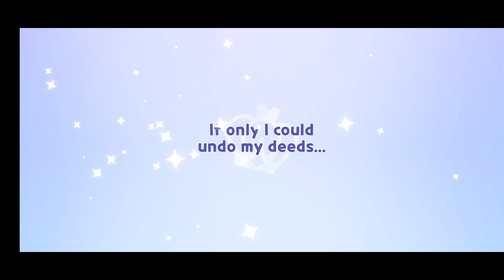Dark choco cookie is here 😋